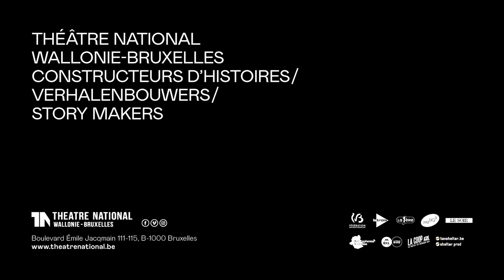Un loup pour l'homme - Violette Pallaro - Interview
Un Loup Pour l'Homme
Violette Pallaro, cie la Gueule du Loup
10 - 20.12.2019